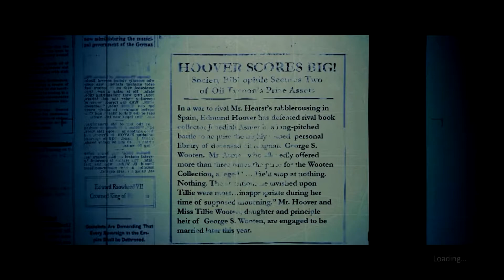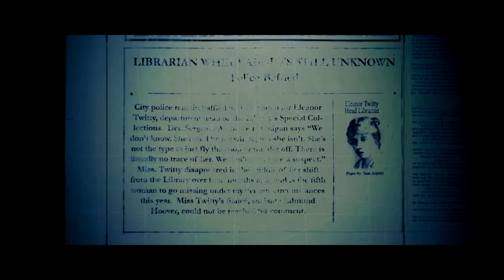5 Ghostbusters Remastered 4 Of 6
Ghostbusters Remastered (Nintendo Switch)